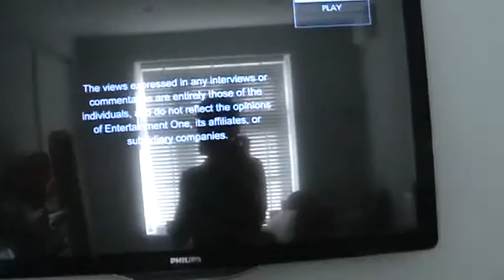Opening to Earth to Echo UK Blu-Ray (2014)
1. Warning
2. eOne logo
3. Nativity 3 trailer (skipped)
4. The Hundred-Foot Journey trailer (skipped)
5. Tarzan trailer (skipped)
6. main menu
7. eOne logo
8. Relativity Media logo
9. Panay Films logo